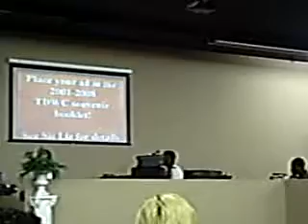Eddie Brown: @ Total Deliverance Worship Center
Amen, he was such a blessing to our concert.